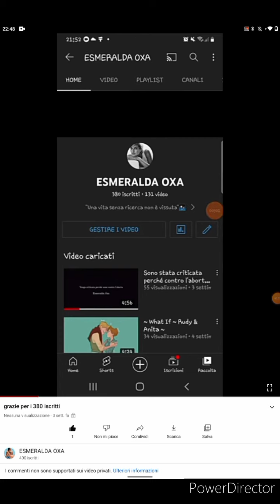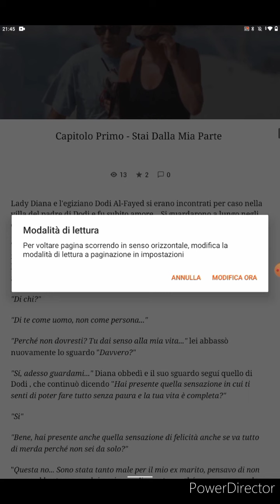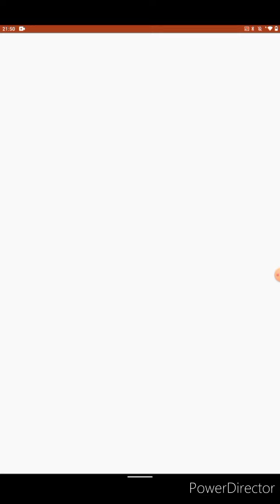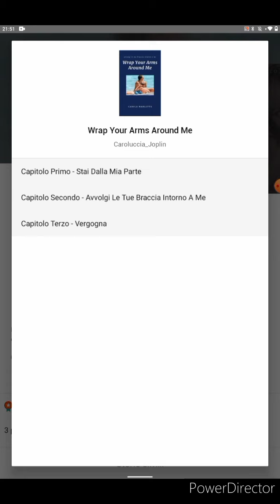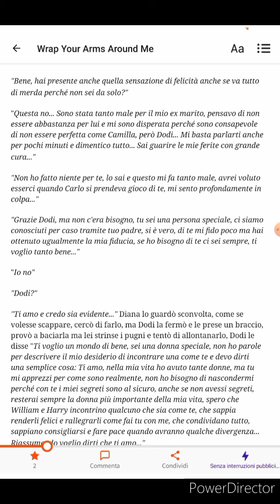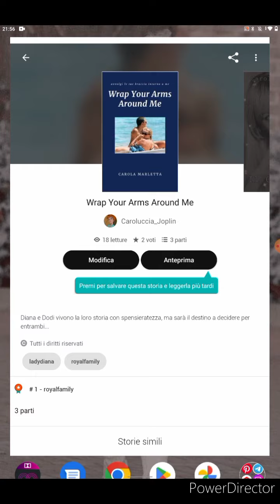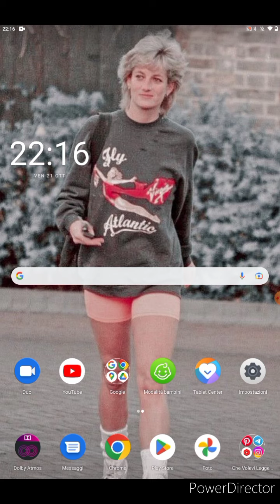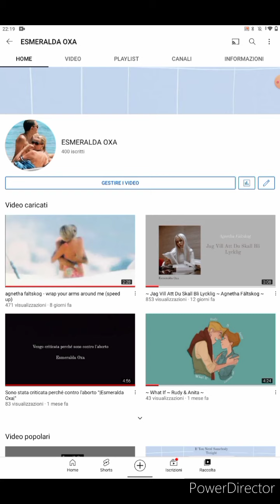Speciale 400 Iscritti °|Esmeralda Oxa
ciao a tutti, ieri sera ho fatto questo video per rilassarmi e mi è piaciuto molto, comunque oggi ho preso il libro e non vedo l'ora di leggerlo, lo farò dopo aver finito il "Decameron" perché non riesco a leggere più libri in una volta anche se molte persone lo fanno, detto questo spero che il video vi piaccia e che non vi siate addormentati, ci vediamo al prossimo video e ciao!✨❤️

p.s. mi sono appena ricordata di avere anche un video sui cattivi Disney da completare 😱 e poi mi rivolgo a chi mi segue su Instagram? Vi è piaciuto il mio cosplay di Lady Diana?✨🤍💙

ENG🇬🇧:

hello everyone, last night I made this video to relax and I really enjoyed it, anyway today I got the book and I can't wait to read it, I will do it after I finish the "Decameron" because I can't read more books in once even if many people do, having said that I hope you like the video and that you didn't fall asleep, see you on the next video and bye!✨❤️

SVENSKA🇸🇪:

hej allihop, igår kväll gjorde jag den här videon för att slappna av och jag gillade den verkligen, i alla fall idag fick jag boken och jag kan inte vänta med att läsa den, jag kommer att göra det när jag är klar med "Decameron" för jag kan inte läsa fler böcker på en gång även om många gör det, med det sagt hoppas jag att du gillar videon och att du inte somnade, vi ses i nästa video och hejdå!✨❤️

 p.s.  Jag kom precis ihåg att jag också har en video om Disney-skurkar att färdigställa 😱 och så vänder jag mig till de som följer mig på Instagram?  Gillade du mitt Lady Diana cosplay?✨🤍💙

FRANCAIS🇫🇷:

bonjour tout le monde, hier soir j'ai fait cette vidéo pour me détendre et j'ai beaucoup aimé, en tout cas aujourd'hui j'ai reçu le livre et j'ai hâte de le lire, je le ferai après avoir fini le "Décaméron" car je ne sais pas lire plus de livres d'un coup même si beaucoup de gens le font, ceci dit j'espère que la vidéo vous plaira et que vous ne vous êtes pas endormi, à la prochaine vidéo et au revoir !✨❤️

 p.s.  Je viens de me rappeler que j'ai aussi une vidéo sur les méchants Disney à compléter 😱 et puis je m'adresse à ceux qui me suivent sur Instagram ?  Vous avez aimé mon cosplay de Lady Diana ?✨🤍💙